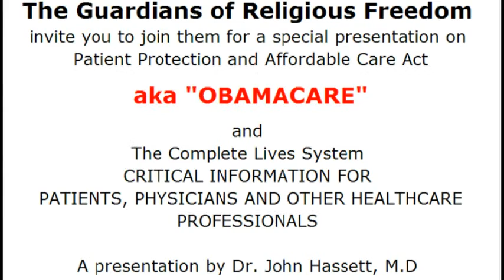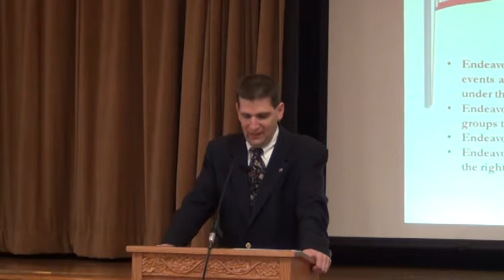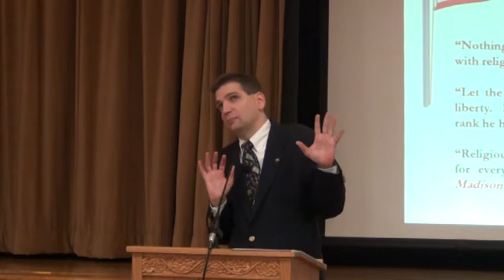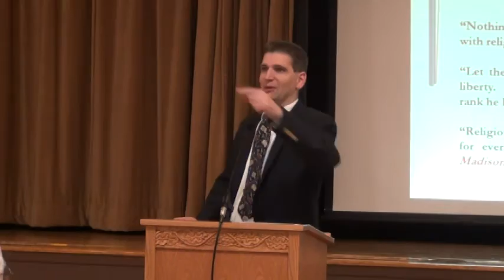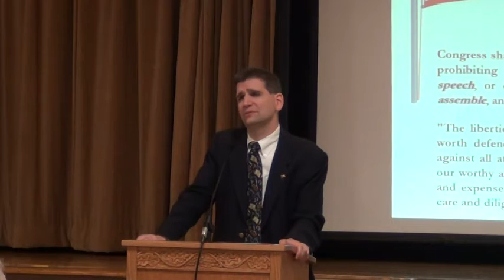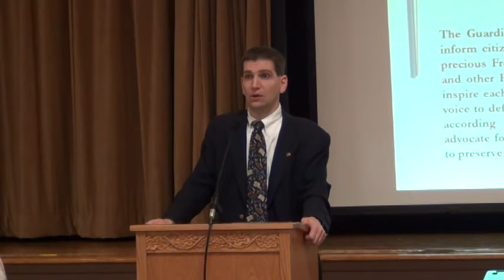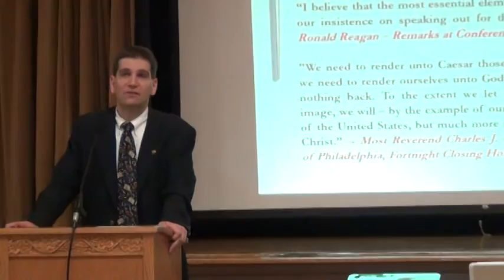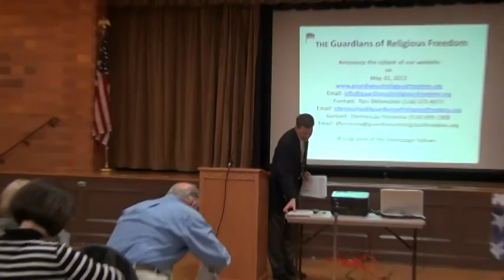Dr. John Hassett - Critical Information on Obamacare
The Guardians of Religious Freedom hosted a special presentation by Dr. John Hasset on the Patient Protection and Affordable Care Act (Obamacare) and the Complete Lives System. Critical information for Patients, Physicians & other Healthcare Professionals.

May 14, 7 :00 PM - Curé of Ars Church - Merrick, NY.